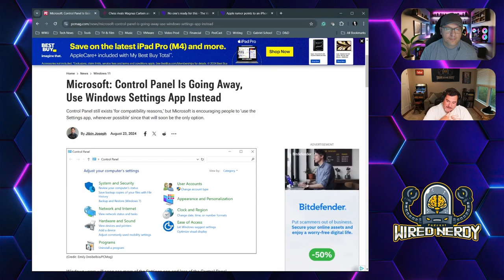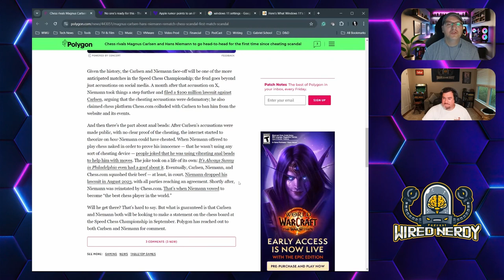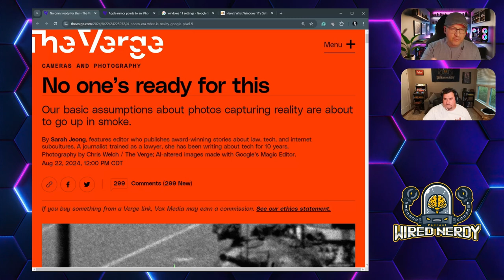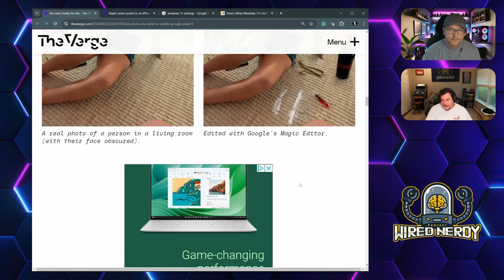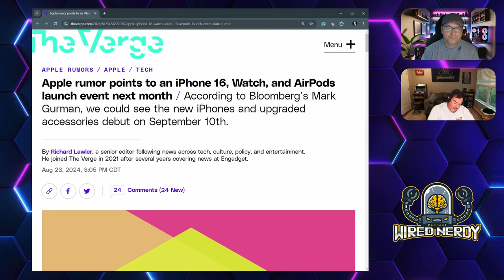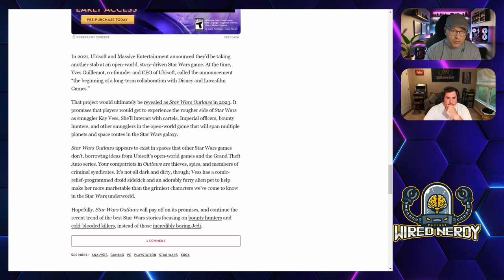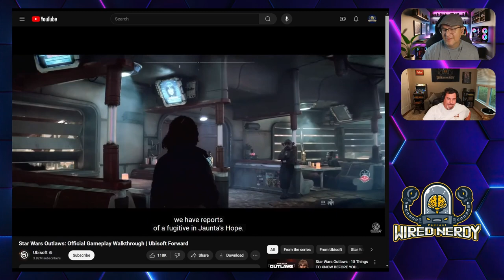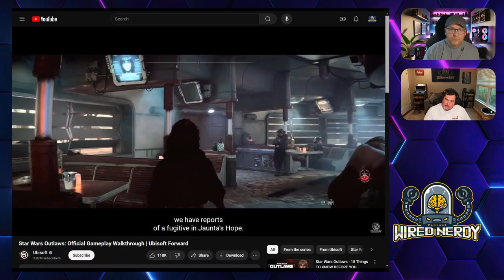Wired Nerdy S2 E25 - Outlaws Baby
Welcome, everyone! In our nerd news segment, we will discuss the Windows Control Panel being phased out, the concerning future of AI image manipulation, Apple rumors, and much more. Our main topic will be the highly anticipated release of the Star Wars Outlaws game, which is expected to come out shortly after this episode.